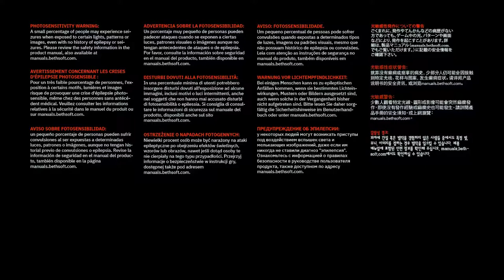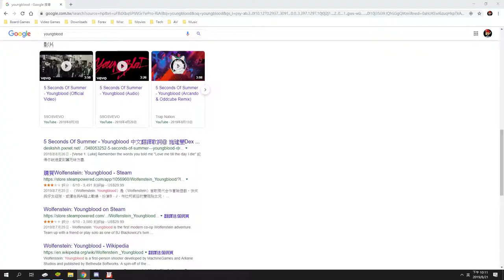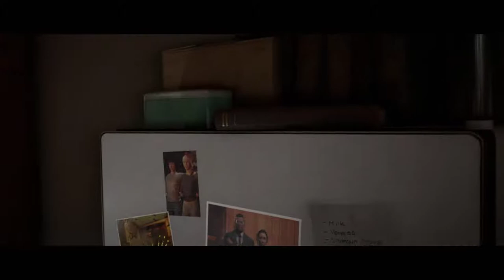Wolfenstein: Youngblood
GPU: GeForce RTX 2080 Ti x 2
CPU: Intel(R) Core(TM) i7-5960X CPU @ 3.00GHz
Memory: 16 GB RAM (15.84 GB RAM usable)
Current resolution: 1920 x 1080, 144Hz
Operating system: